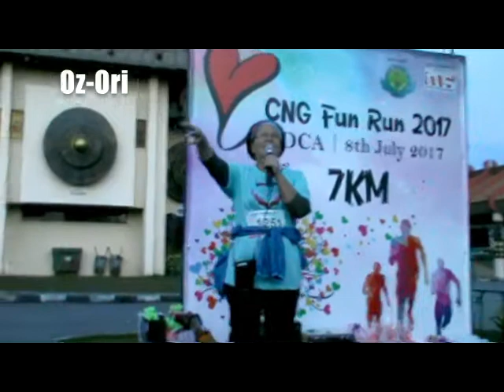FRANCISCA = PRESIDENT OF CATHOLIC NURSES GUILD FLAG OF FUN RUN 2017 JULY 8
Retired nurse but still the president of the Guild..

Video taken with my own small sony handicam